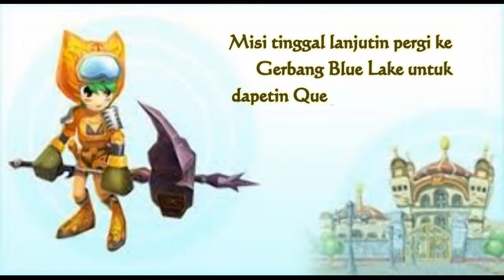Seal Online BOD - End Quest Tipareth (open door Blue Lake / Q:1a)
This Quest After Defeated Tipareth.

She Gives us 3 Quest to finishing for open Door Blue Lake.
some item must we Collect.
I dont Do that..
But,,
i WAS FORCED !!!
(-_-)* rumble,,rumble,@#@%

Ok lets watching until finish bro..
i hope can help you to open Door Blue Lake !